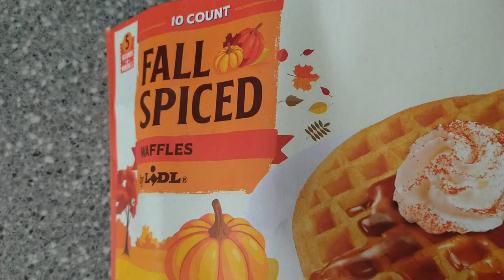Nutella Banana Pumpkin Spice Waffle Sandwich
Another use for bananas

You know how there's always that last banana turning brown that you have to use before it goes bad? Well, found another way to use it 😊

For a random act of deliciousness, cut a banana into small rounds and placed it between two warmed pumpkin spice waffles with Nutella spread on them. Then add a pinch of cinnamon before closing the two waffle pieces together and enjoying a fall delight 🍂🍁